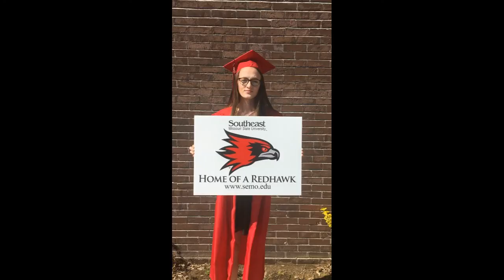Senior Video Clips